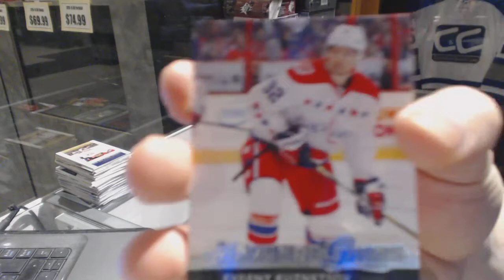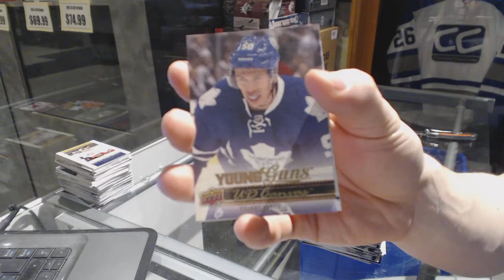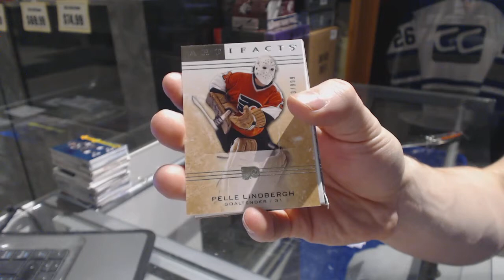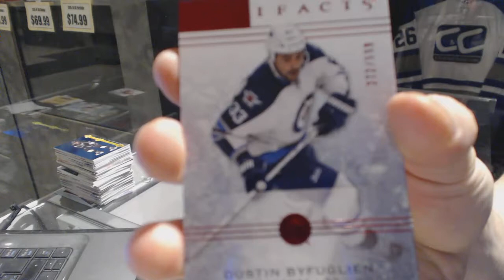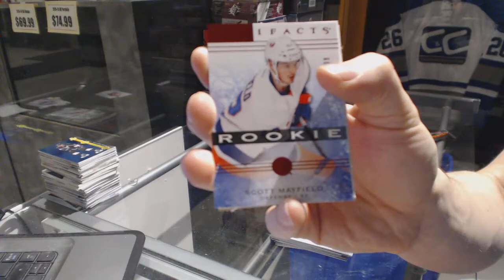14-15 UD Series 1 & 14-15 UD Artifacts Hockey Box Break - C&C GB #6800